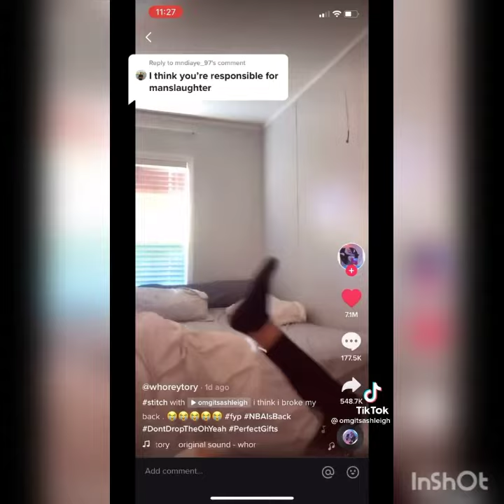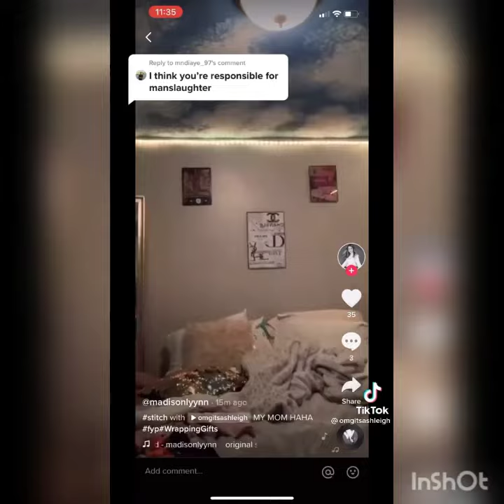Oh No TikTok Compilation